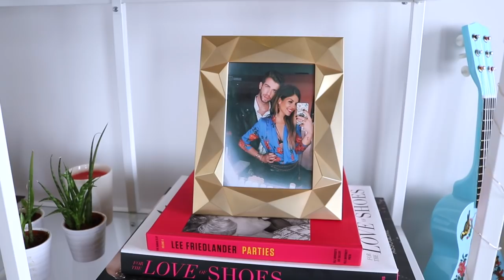HOUSE TOUR DECO | Trendy Taste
¡HOLA MIS CHICOS! Lo prometido es deuda, y hoy os traigo el House Tour Especial Deco porque ¡superasteis los 7000 likes en el House Tour!

Espero que os guste, y recordad si queréis nuevos videos de tips y consejos de decoración tendremos que superar el record de likes, que ya son más de 11000!

Un besazo y ¡HASTA EL LUNES QUE VIENE!

LINKS

DORMITORIO

Ropa de cama Zara Home + H&M Home + Amazon

ZONA DESPACHO

Cesto, plantas y maceta Ikea

ZONA LECTURA

Libreta y vela Primark

Macetero Amazon

Banco de madera DIY

Macetas cactus Amazon

ZONA DE ESTAR

Cubre maceta cesto El Moderno

Cojín tropical y mecedora blanca Amazon